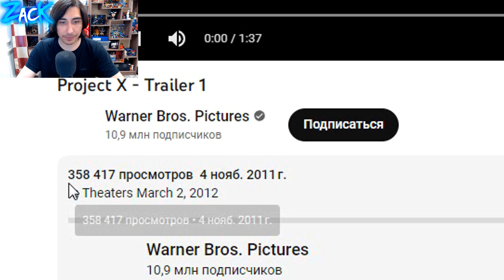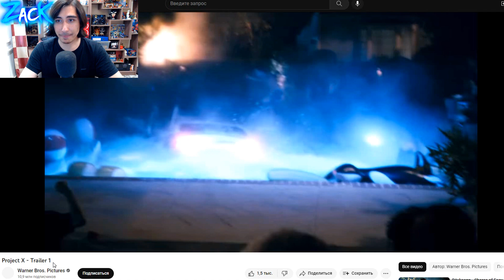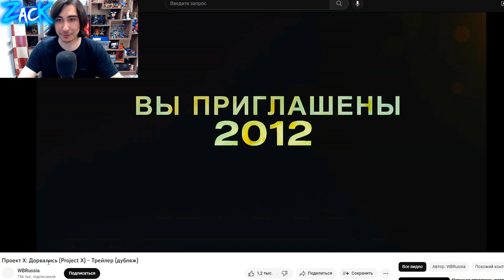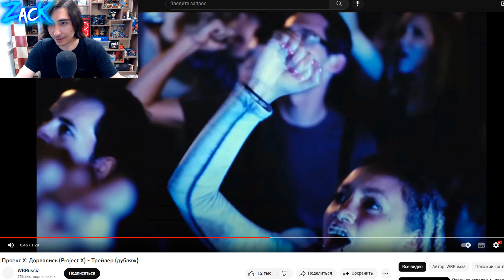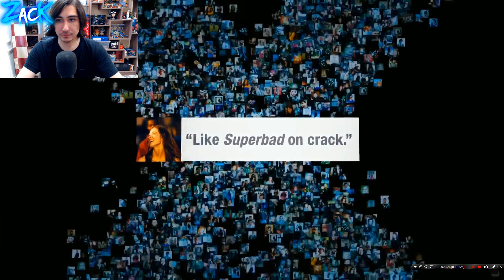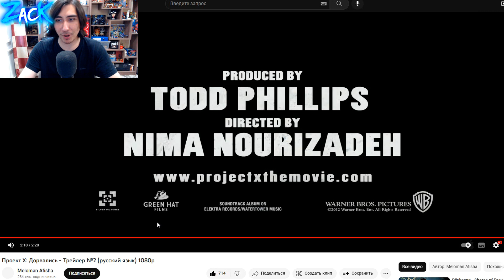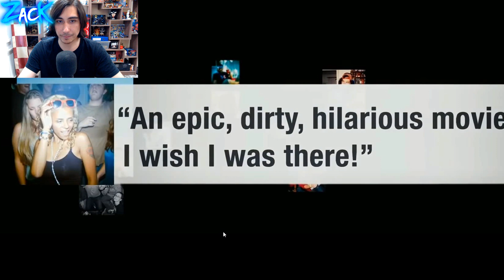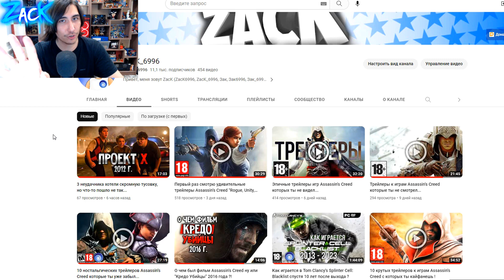Смотрю и комментирую ВСЕ трейлеры к фильму "Проект X: Дорвались" 2012 года !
В этом видео я буду смотреть и реагировать на трейлеры к фильму "Проект X: Дорвались" 2012 года которые никогда до этого не смотрел... А если и смотрел, то совершенно все забыл. Project X 2012 - самая эпическая вечеринка трех неудачников (не считая оператора тусовки - Декса) в доме Томаса Каба в честь его 17-того дня рождения.
В главных ролях фильма :
Томас Манн в роли именинника, Оливер Купер в роли Косты, Джонатан Даниэль Браун в роли Джей-Би (JB), Дакс Флэйм он же просто Декс в роли оператора, Кирби Блисс Блэнтон в роли лучшей подруги Томаса, и другие...
Тайм-коды :
00:00 - 00:23 - Вступление
00:23 - (1) трейлер - Project X - Official Trailer #1 2011года
03:18 - (2) трейлер - Проект X: Дорвались (Project X) - Дублированный трейлер #1
06:55 - (3) трейлер - Проект X: Дорвались - Трейлер №2 Официальный трейлер на русском
09:35 - Пересматриваю смешные моменты и комментирую их
13:24 - Конец
Ссылки на все трейлеры :